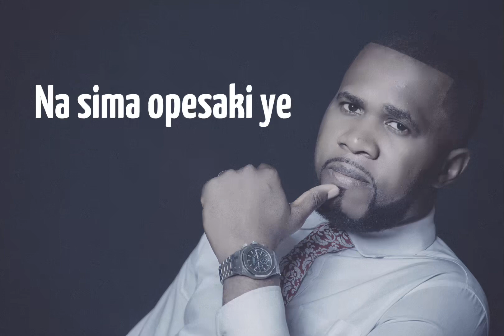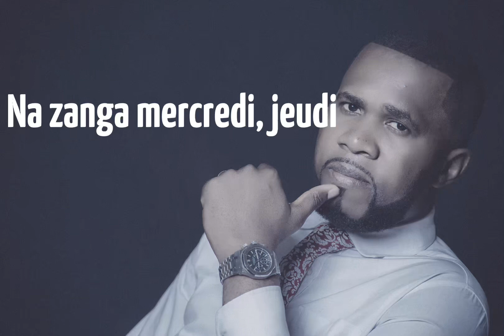Salaka bolamu lyrics officiel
Une chanson inspirée pour pousser les hommes et femmes aux œuvres humanitaires, ils trouveront dans cette chanson les exemples de cela qui ont fait le bien et ceci a profité même pour leur progéniture, car en faisant le bien même si cela ne nous est pas retourné directement; même au travers nos enfants soyons sûr qu’ils récolteront cela…

Alors fais le bien en investissement à Dieu et au moment du besoin cela profitera pour nos enfants.